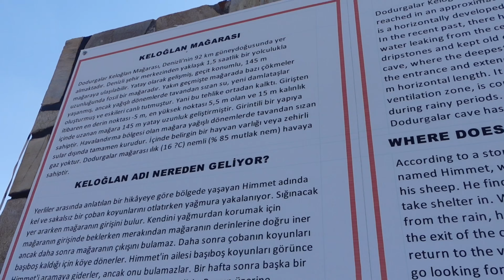Salda gölünün mükemmelliği, Mağara korkusu 😂☀️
Herkese merhaba!!  Ben Gülşah, Salda gezimizi vlogladım. Umarım keyifle izlersiniz :)